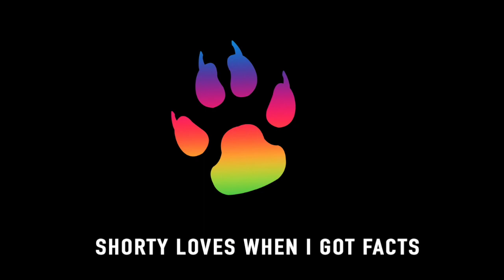Did you know (Animal Fact Rap Song)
Jem Power and Aden Power get on this epic track